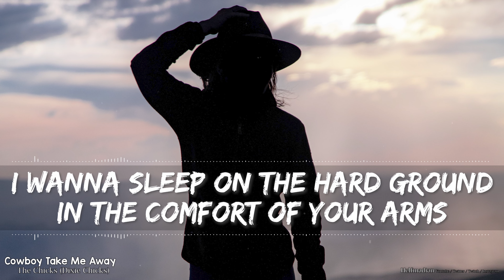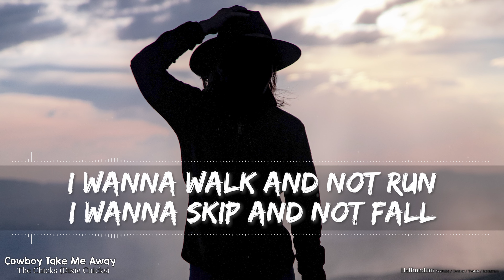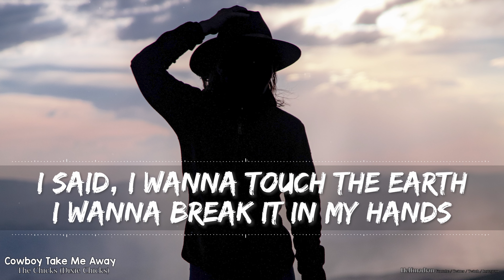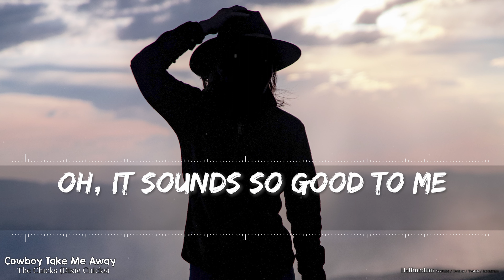The Chicks (Dixie Chicks) - Cowboy Take Me Away (Lyrics) - Full Audio, 4k Video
We just squeezed past 11,000 subscribers and every single subscription is appreciated! Started out as me simply making videos for our children to watch.

🎵 Support The Chicks on socials! 🎵

🎤 Lyrics 🎤

I said, I wanna touch the earth
I wanna break it in my hands
I wanna grow something wild and unruly
I wanna sleep on the hard ground
In the comfort of your arms
On a pillow of blue bonnets
In a blanket made of stars

Oh, it sounds good to me
I said, cowboy take me away
Fly this girl as high as you can into the wild blue
Set me free, oh, I pray
Closer to heaven above and closer to you

I wanna walk and not run
I wanna skip and not fall
I wanna look at the horizon and not see a building standing tall
I wanna be the only one for miles and miles
Except for maybe you and your simple smile

Yes, it sounds so good to me
Cowboy take me away

Oh, it sounds so good to me